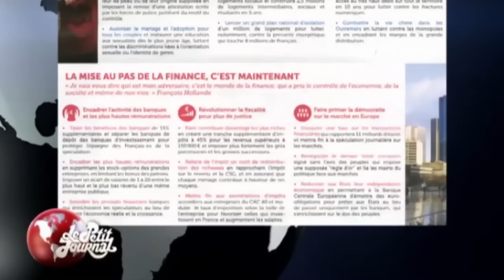Le changement avec Hollande, tu l'auras dans le cul